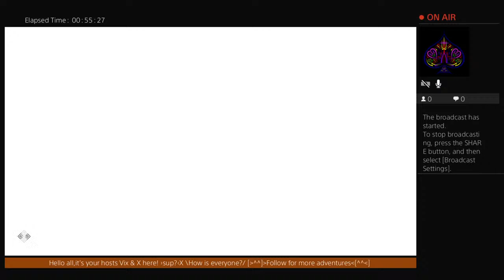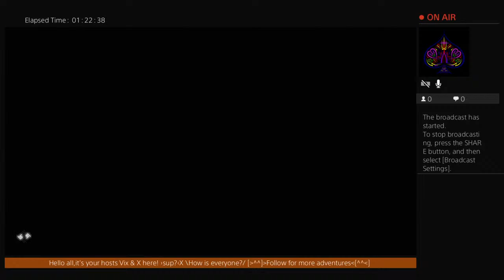Vix & X game the creed ›Part 1‹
Sorry we don't have a playstation camera. Yet.